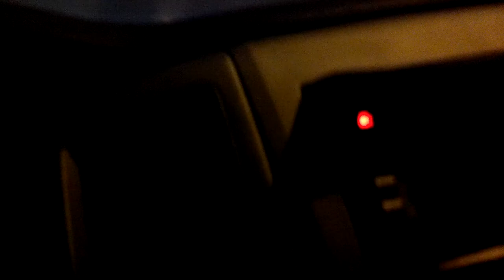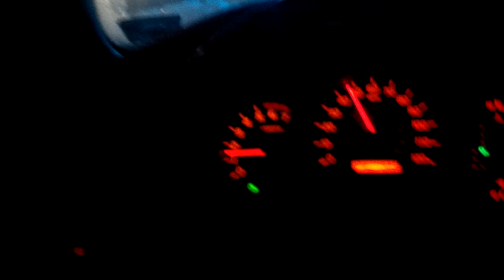Foggy Night 5 am August 20